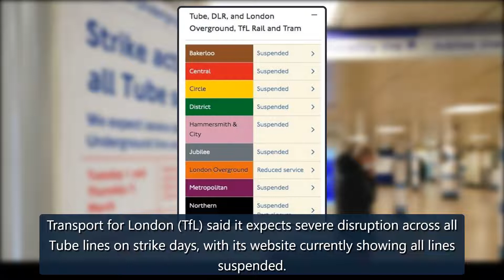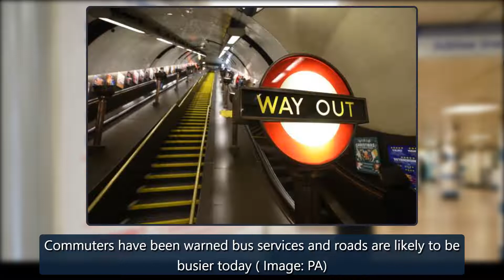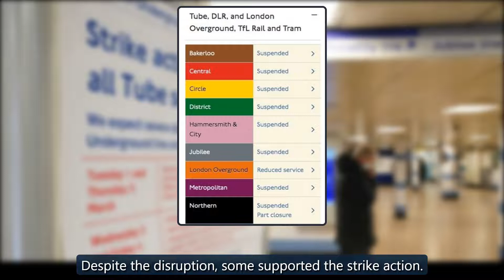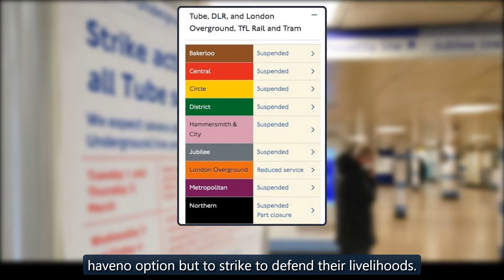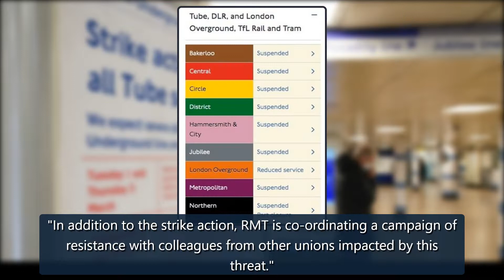London Tube strike: No services running amid mass walkout - everything you need to know - Mirror On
Commuters who rely on the London Underground face a travel nightmare this week as the biggest strike since 2017 means there is likely no service today orThousands of members of the Rail, Maritime and Transport Union are set to walk out both days, with severe knock-on effects expected on Wednesday an credit